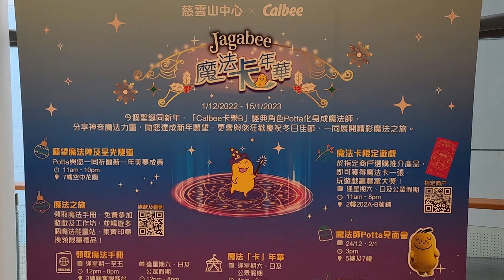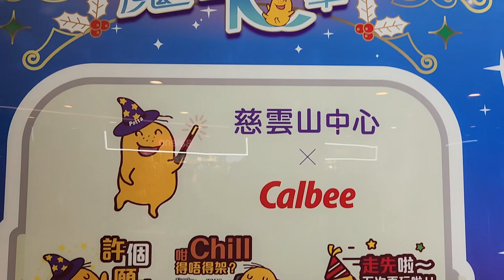「Jagabee 魔法『卡』年華」@慈雲山中心 (2) - 2022年12月17日